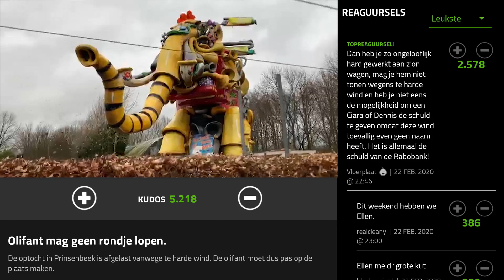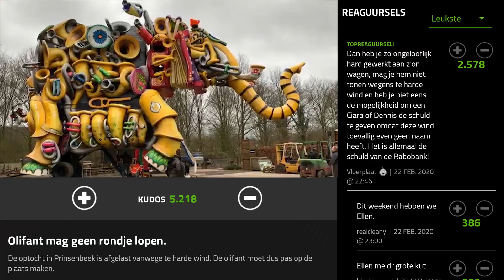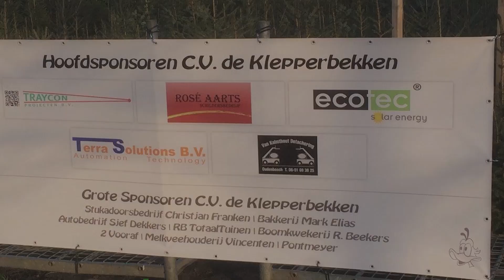Storm: Mega-olifant moet door de wind thuisblijven | Dumpert Nazorg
Afgelopen weekend werd door de storm de carnavalsoptocht in Prinsenbeek afgelast. Zo kon de olifant waar Bart en vrienden een half jaar aan gewerkt hadden niet mee. Nick gaat langs om de olifant toch nog wat aandacht te geven!

Voor Dumpert Nazorg gaan Sylvana IJsselmuiden en René van Leeuwen op zoek naar de hoofdrolspelers uit bijzondere Dumpert filmpjes. Ze gaan heel Nederland door voor een vrolijk en grappig interview en zoeken voor jou het verhaal achter deze virals uit!

Dumpert Filmt je Werkplek: Maandag om 20.00
DumpertReeten: Elke woensdag om 17.00
DumpertTags: Elke vrijdag om 17:00